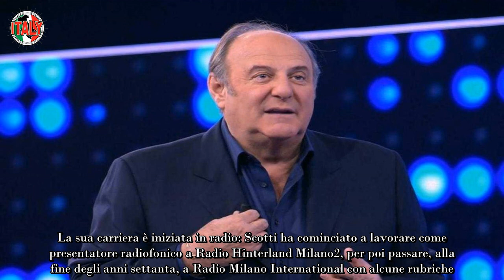Gerry Scotti guerra a Mediaset “Sempre a qualcun altro” Duro attacco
Gerry Scotti è uno dei conduttori più amati di Mediaset e di tutta la televisione italiana. Grazie alla sua simpatia riesce sempre a strappare un sorriso e conduce con maestria ogni programma che gli viene proposto. Senza di lui di certo la televisione non sarebbe quella che conosciamo oggi.

Pilastro dell’emittente fondata da Silvio Berlusconi, il conduttore ha deciso di togliersi un sassolino dalla scarpa e parlare di quella che secondo lui è stata un’ingiustizia bella e buona nei suoi confronti. Scotti ha accusato Mediaset di alcuni comportamenti scorretti nei suoi confronti che proprio non riesce a mandare giù.